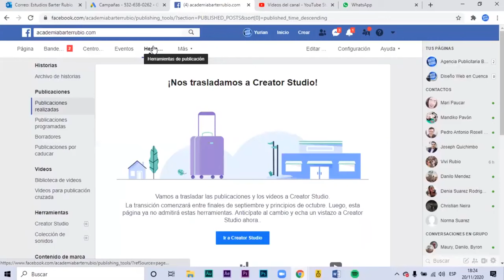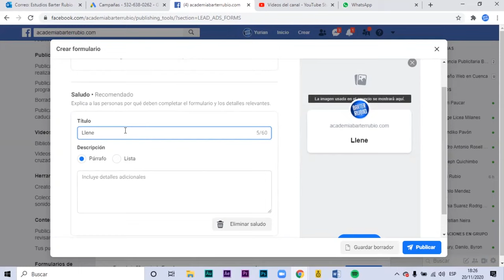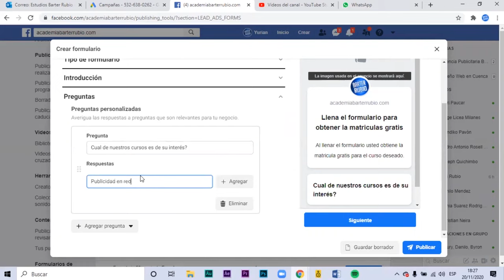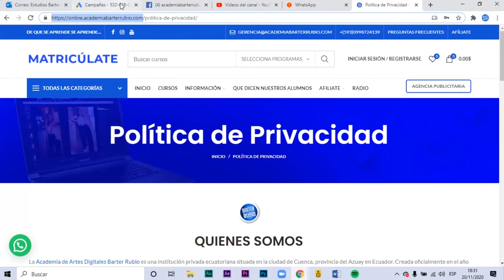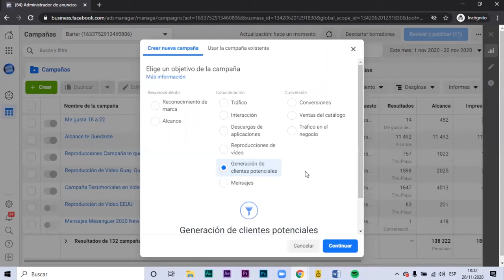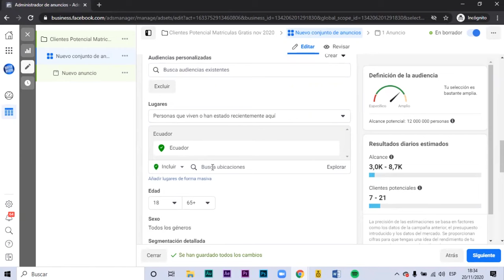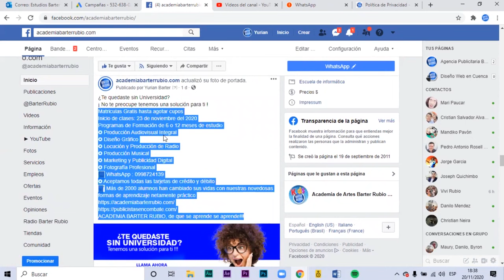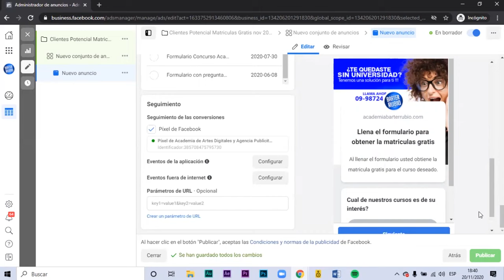CURSOS DE MARKETING DIGITAL EN QUITO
En nuestros CURSOS DE MARKETING DIGITAL EN QUITO aprenderás a crear campañas y anuncios con segmentación avanzada permitiendo lograr presentar su publicidad a públicos con interés y de esta manera lograr captar su atención y conversión en ventas. Crear publicidad en la plataforma líder de anuncios pagados, Facebook en conjunto con Messenger, Instagram y WhatsApp.

Por más de 10 años de experiencia en marketing digital hemos visto como los errores se repiten en las empresas y negocios que no cuentan con el conocimiento necesario para impulsar campañas efectivas, desde la creación de la campaña, optimización, objetivos, interacción, estadísticas

⌚Contenido: Curso de Marketing Digital en Quito

00:00 Presentación del Curso de marketing Digital en Quito
00:30 ¿Cómo llegar a clientes potenciales en Facebook?
01:00 Presentación de la ejecución de una campaña publicitaria en Facebook
01:57 Creación de un formulario para clientes potenciales en Facebook
09:00 Creación de campaña publicitaria en Facebook ads con generación de clientes potenciales
12:10 Segmentación en Facebook ads en Quito
13:56 Creación de anuncio para clientes potenciales en Facebook ads
16:19 Recomendación para crear un formulario para clientes potenciales en Facebook

¿Qué aprenderás en los Cursos de Marketing Digital en Quito?
Trabajaremos en conjunto ejercicios reales de como captar clientes, contratar publicidad en Facebook e Instagram.

Crear formularios para generación de clientes potenciales, trabajar con bandeja de mensajes, objetivos de promoción entre muchas mas técnicas avanzadas en Marketing Digital.

Más que un curso es la completa solución en ventas para su negocio, idea, producto, o servicio. Atraer clientes constantemente es una tarea que puede resultar costosa si la realiza de manera empírica, es por ello,  que nuestra metodología de clases es creando campañas para su negocio donde podamos medir resultados clase tras clase.

Partiremos desde la creación y optimización SEO de su pagina de Facebook, luego crearemos campañas con diversos objetivos desde la captación de clientes potenciales, hasta la generación de nuevos suscriptores, campañas de mensajes, remarketing entre otras.

Al contar con una basta experiencia realizando marketing, publicidad para varios sectores y también impartiendo este curso con resultados increíbles para nuestros alumnos será para usted como encontrar un aliado para su crecimiento.

¿Por qué estudiar marketing digital en Quito?
Para poder incrementar su facturación, conectar nuevos clientes y generar ventas
Poder conseguir un empleo en el departamento de Marketing de una empresa que apuesta por las ventas online
Tener los conocimientos para poder brindarle a sus clientes mejores resultados en ventas
La única forma de dominar verdaderamente una habilidad es haciendo lo que tienes que hacer en el mundo real. Si le sumamos un entrenamiento práctico acompañado de un instructor que por sus venas corre Marketing pues el resultado será un éxito. Se dice que las personas tienden a recordar solo entre el 10 y el 20% de lo que han escuchado o leído. Ese número aumenta hasta un 90% cuando se pone en práctica la teoría. Seguir la explicación con práctica es clave para dominar una habilidad.

PREGUNTAS FRECUENTES DE NUESTROS ALUMNOS SOBRE MARKETING Y PUBLICIDAD DIGITAL EN QUITO:
¿Dónde aprender Marketing Digital en Quito?
¿Cómo hacer campañas publicitarias efectivas en Quito?
¿Trabajos sobre Marketing y Publicidad Digital en Quito?
¿Cómo hacer Marketing Digital en Quito?
¿Qué es Marketing y Publicidad Digital en Quito?
¿Cuánto cuesta una pagina web en Quito?
¿Dónde estudiar marketing digital en Quito?

¿Qué se aprende en Marketing Digital en Quito?
¿Cuáles son las mejores agencias de marketing en Quito?
¿Cómo conseguir trabajo en Quito?
¿Cómo trabajar en Marketing Digital en Quito?
¿Beneficios del Marketing Digital en Quito?
Agencia de Marketing, SEO, SEM, WEB en Quito
¿Cuáles son las Agencias de Marketing Digital en Quito?

Aprende Marketing Digital, Publicidad, Diseño Gráfico, Audiovisuales, Producción Musical, Locución, Fotografía, Emprendimiento, Diseño Web en Modalidad Online con Instructores en Vivo. ¿Te lo vas a perder?